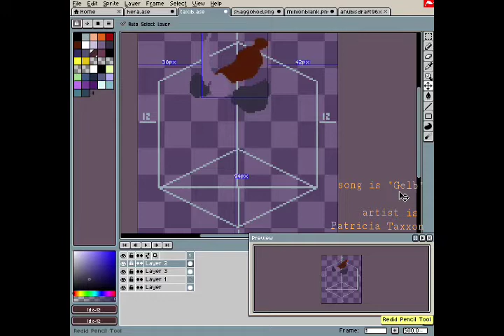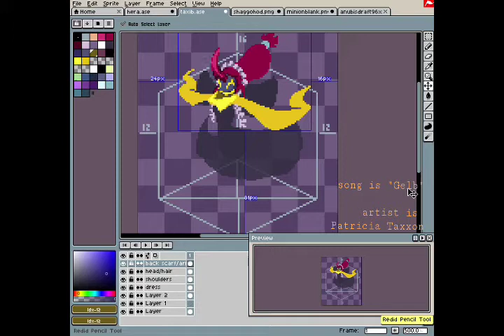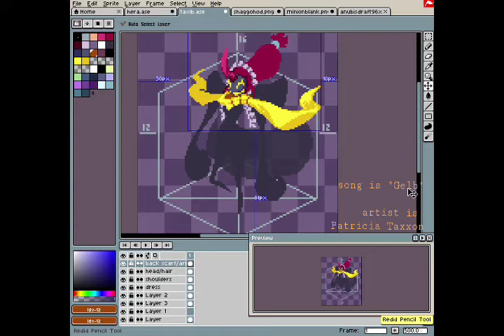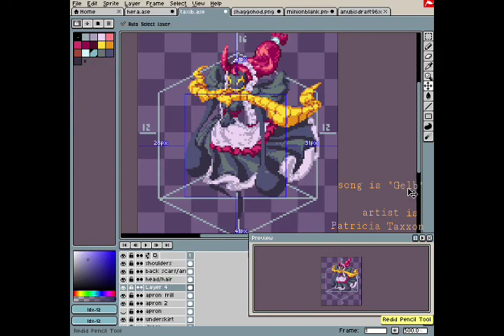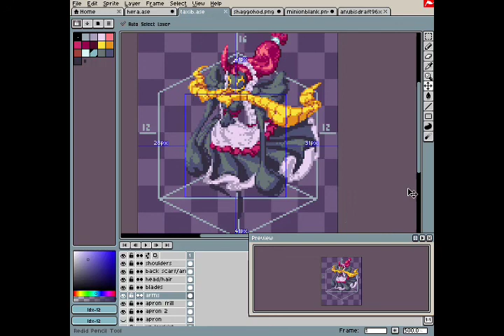oc speedsprite v1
editted with my phone and now I hate the android text tool rip